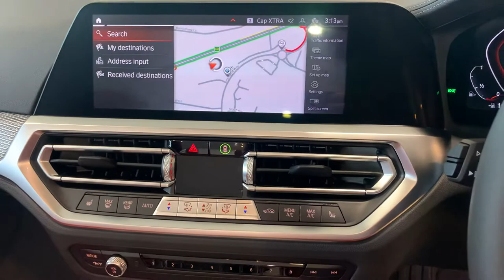BMW 420i Convertible- Cotswold BMW Cheltenham